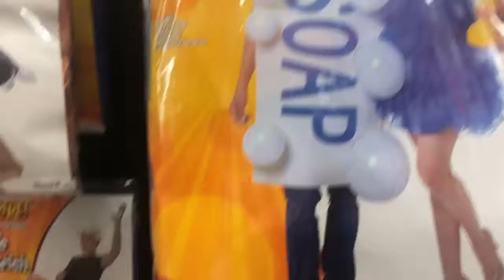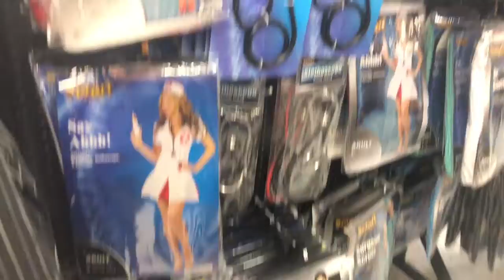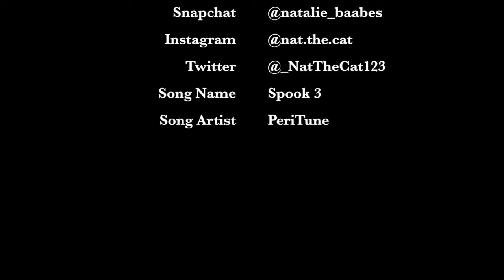Vlogoween Day 4 || Follow Me Around - Spirit Halloween